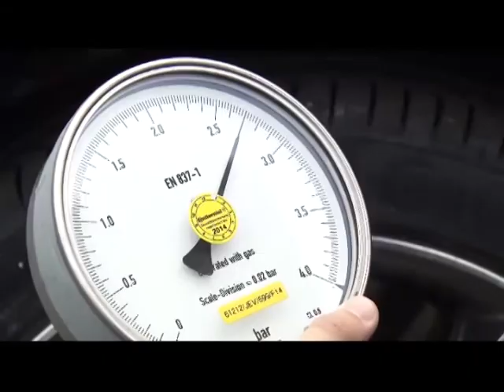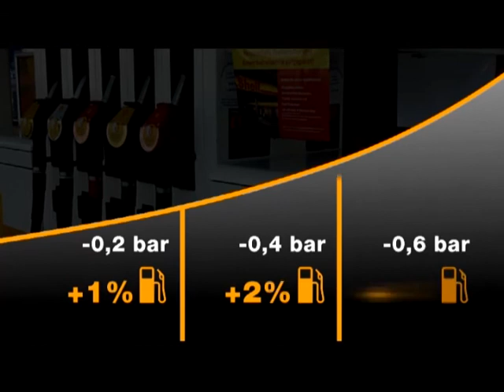Správný hustící tlak